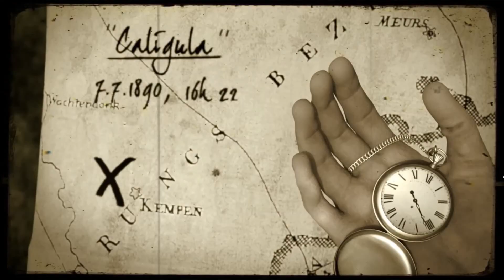Emergency 2014 Gameplay PC HD 1080p